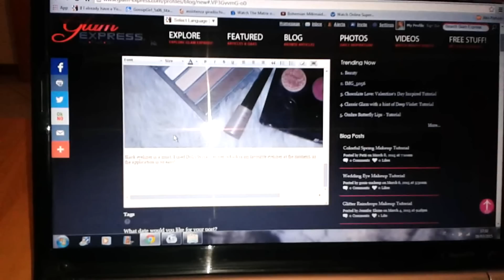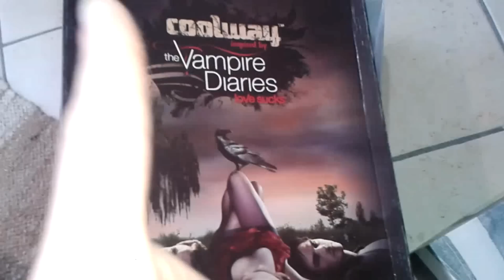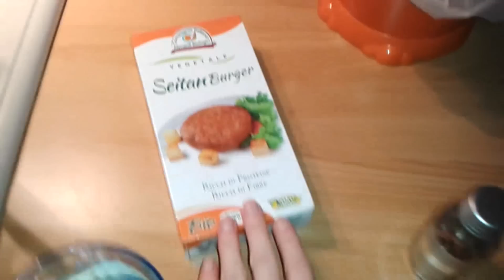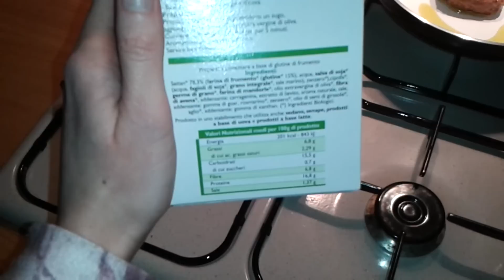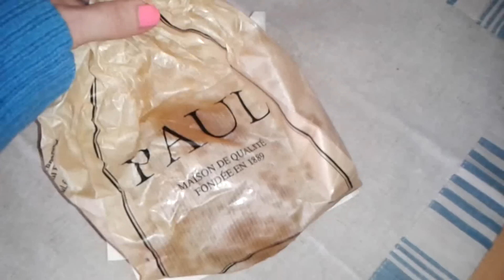Vlog: Glam Express, moja prehrana i croissant iz Pariza!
Pratite me i na Glam Expressu, americkom web portalu mode i ljepote!

♥ LOOKBOOK:
lookbook.nu/soniaverardo